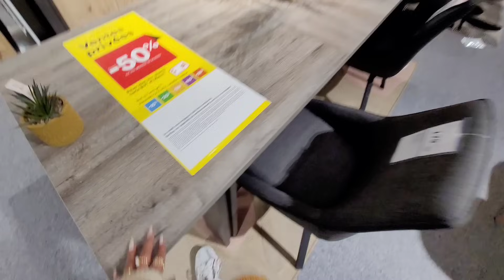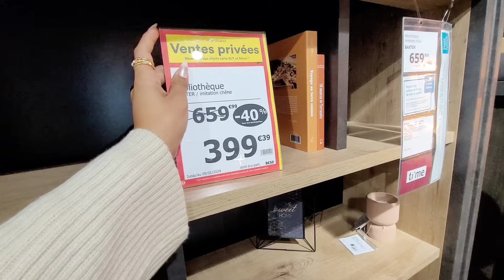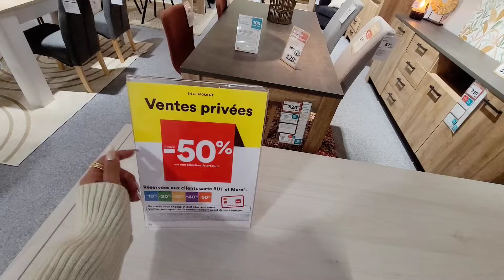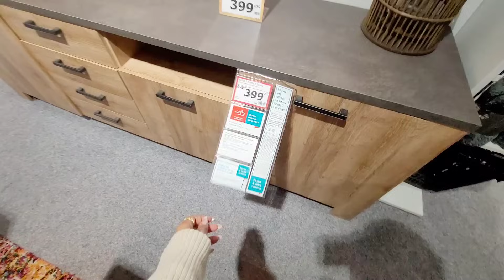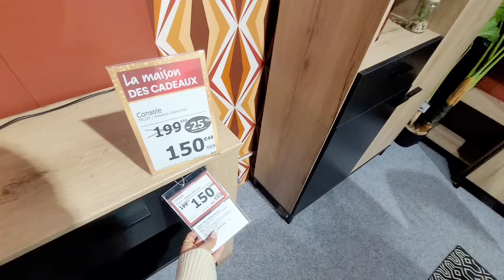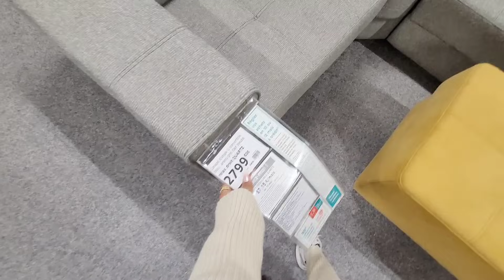BUT🤯🤑-60% PROMO LES SOLDES AVANT LHEURE 😅29.12.23